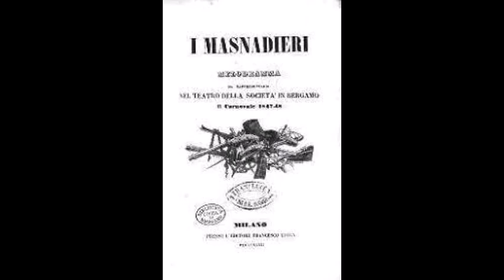I MASNADIERI (highlights); Wolf, Nagore, Hvorostovsky, and Plishka//Queler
In-house 1999 recording of excerpts from Verdi's I MASNADIERI.
 Amalia - SALLY WOLF, soprano
 Carlo - ANTONIO NAGORE, tenor
 Francesco -  DMITRI HVOROSTOVSKY, baritone
 Massimiliano - PAUL PLISHKA, bass
 Armino -  Brian Nedvin, tenor
 Rolla - Christopher Pucci, tenor
 Moser -  Julian Konstantinov, bass
                     Opera Orchestra of New York
                     EVE QUELER, conductor
ACT ONE
 O mio castel paterno  1:38
 La sua lampa vitale  11:00
 Lo squardo avea  19:50
ACT TWO
 Tu del mio Carlo  36:05
 Io t'amo Amalia!  44:50
 Come splendido e grande  52:10
ACT THREE  57:35
  Lassù risplendere  1:05:00
ACT FOUR
  Pareami che sorto  1:22:00